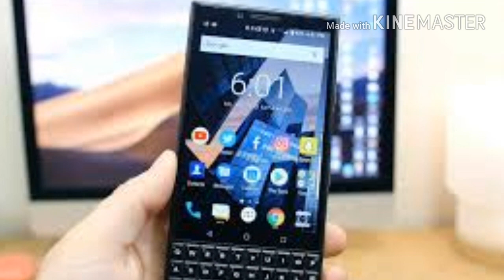Blackberry key 2 lite mobile trailer concept vidio and images 2018||DH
Blackberry key 2 lite